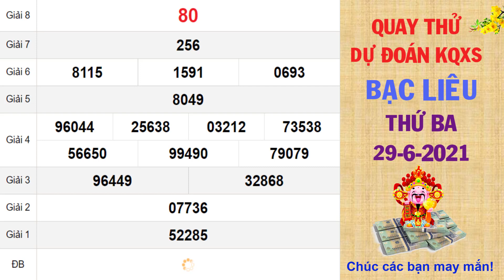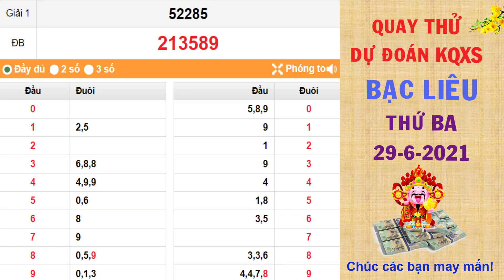Quay thử DỰ ĐOÁN kết quả xổ số BẠC LIÊU hôm nay ngày 29/6/2021, XSBL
Thứ 2: TP. HCM (xshcm), Đồng Tháp (xsdt), Cà Mau (xscm)
Thứ 3: Bến Tre (xsbt), Vũng Tàu (xsvt), Bạc Liêu (xsbl)
Thứ 4: Đồng Nai (xsdn), Cần Thơ (xsct), Sóc Trăng (xsst)
Thứ 5: Tây Ninh (xstn), An Giang (xsag), Bình Thuận (xsbth)
Thứ 6: Vĩnh Long (xsvl), Bình Dương (xsbd), Trà Vinh (xstv)
Chủ Nhật: Tiền Giang (xstg), Kiên Giang (xskg), Đà Lạt (xsdl)
Thứ 2: Thừa T. Huế (XSTTH), Phú Yên (XSPY)
Thứ 3: Đắk Lắk (XSDLK), Quảng Nam (XSQNM)
Thứ 4: Đà Nẵng (XSDNG), Khánh Hòa (XSKH)
Thứ 5: Bình Định (XSBDI), Quảng Trị (XSQT), Quảng Bình (XSQB)
Thứ 6: Gia Lai (XSGL), Ninh Thuận (XSNT)
Thứ 7: Đà Nẵng (XSDNG), Quảng Ngãi (XSQNG), Đắk Nông (XSDNO)
Chủ Nhật: Khánh Hòa (XSKH), Kon Tum (XSKT)
Thứ 2: Xổ số kiến thiết Hà Nội ( xshn )
Thứ 3: Xổ số kiến thiết Quảng Ninh ( xsqn)
Thứ 4: Xổ số kiến thiết Bắc Ninh (xsbn)
Thứ 5: Xổ số kiến thiết Hà Nội ( xshn )
Thứ 6: Xổ số kiến thiết Hải Phòng ( xshp)
Thứ 7: Xổ số kiến thiết Nam Định (xsnd)
Chủ Nhật: Xổ số kiến thiết Thái Bình ( xstb)